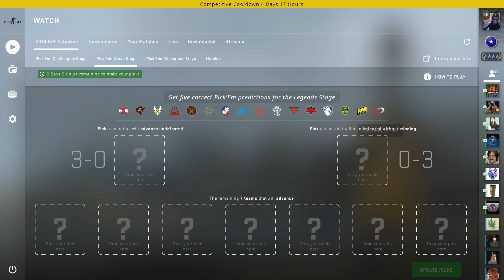CS:GO - IEM Katowice 2019 Pick’Em Prediction (Legends Stage) :S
*Updated* Pick’Em Group Stage prediction! Follow me at your own risk :O
Don't know who to choose?

It's okay, I don't know what the F*** I'm doing either